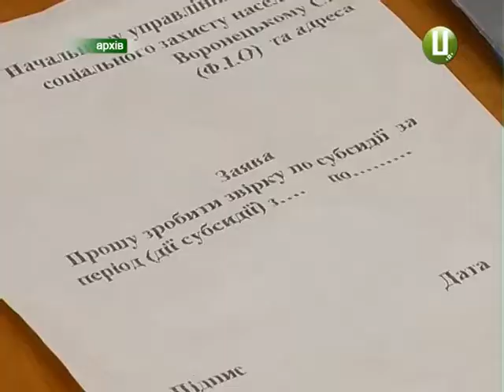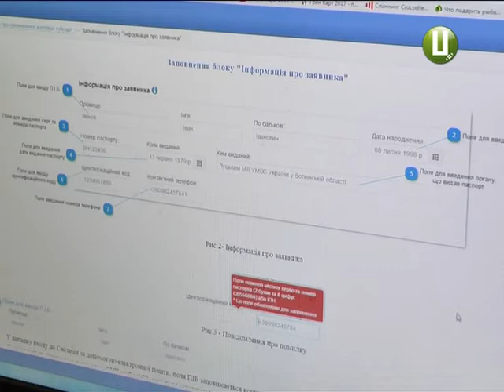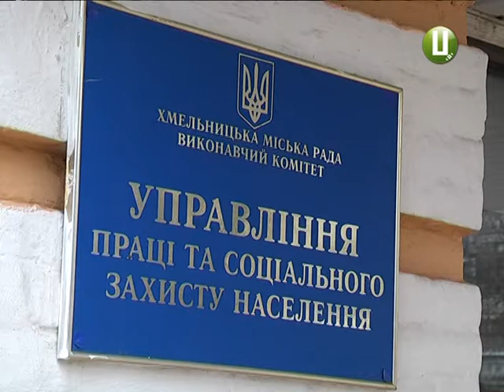Субсидія через Інтернет, або легше не означає краще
Не любите довгих черг? Користуйтеся Інтернетом. Подати документи на оформлення субсидії можна  не виходячи з дому. Держава активно рекламує он-лайн сервіс, де користувач швидко і просто може заповнити заяву і декларацію. Йти нікуди не потрібно. Відповідь – буде субсидія чи ні - управління соцзахисту вам відправить поштою. Наші журналісти перевірили, як працює цей сервіс, і чи справді все так легко.